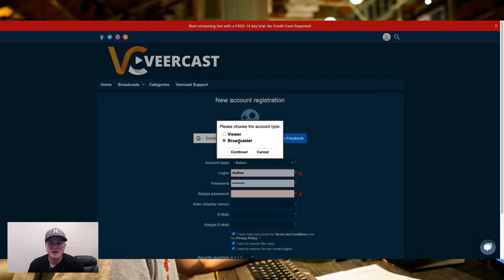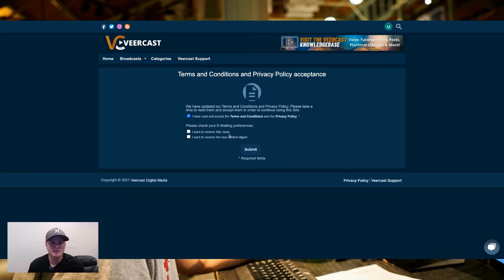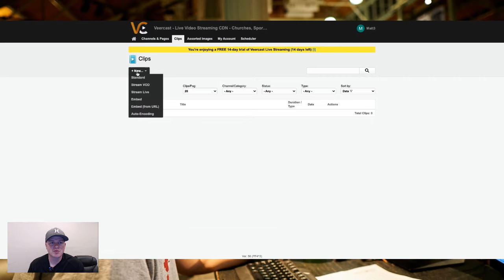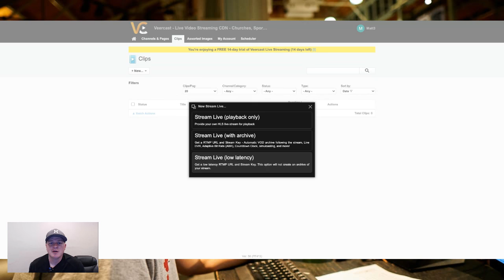How to Stream Live Video For FREE on The Veercast Streaming Platform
Free unlimited live streaming with the click of a few buttons on the Veercast Live Streaming Platform!
Link to register for your FREE 14 day live streaming trial on Veercast